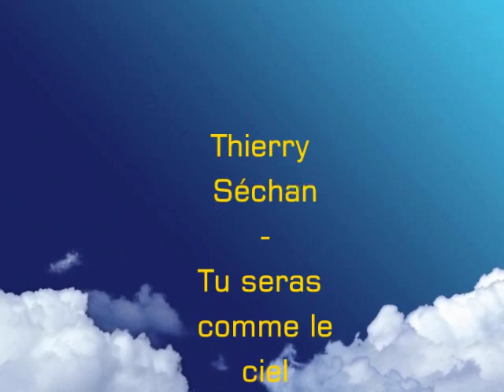Thierry Séchan - Tu seras comme le ciel